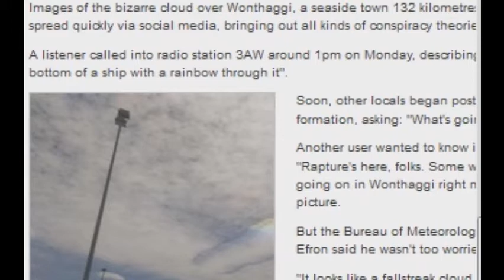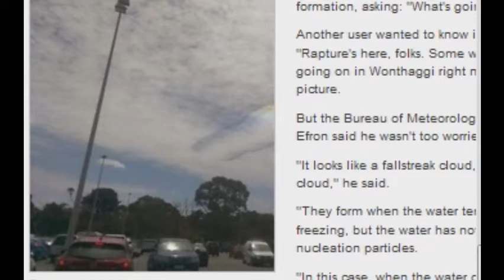Bizarre cloud!appeared over the coast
Bizarre cloud creates a social storm.

3AW listener Carol describes a bizarre rainbow-tinged, boat-shaped cloud that appeared over the coast, south-east of Melbourne.

It looks like a passage into another dimension, or an alien space ship hovering, but this rainbow-filled hole splitting up a stormy sky is simply air and water.

Images of the bizarre cloud over Wonthaggi, a seaside town 132 kilometres south-east of Melbourne, spread quickly via social media, bringing out all kinds of conspiracy theories.

A listener called into radio station 3AW around 1pm on Monday, describing the cloud as looking like "the bottom of a ship with a rainbow through it".
This odd cloud was seen over Wonthaggi, a seaside town 132 kilometres south-east of Melbourne.